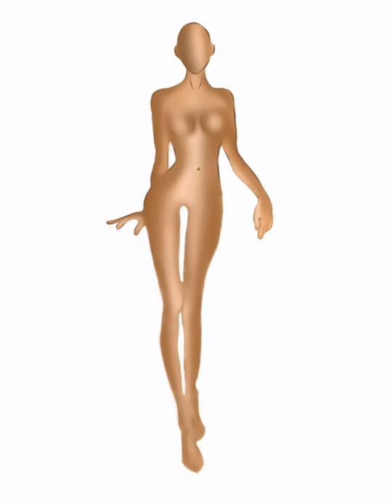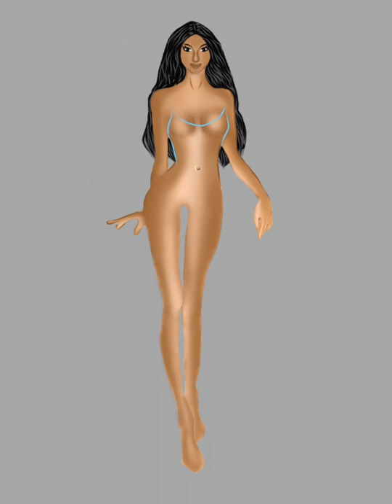วาดชุดแต่งงานEp.1ไข่มุกแห่งท้องทะเล By Ds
การวาดรูป​เป็น​ศิลปะ​ช​นิดหนึ่ง​ที่​ช่วย​เสริมสร้าง​การ​จินตนาการ​และ​ความคิด​สร้างสรรค์​อีก​ทั้ง​ยัง​ช่วย​ให้​เรา​คลายเครียด​และฝึกสมาธิ​เป็นต้น
🧵 วาดชุดแต่งงาน Ep.1ไข่มุกแห่งท้องทะเล

วาดโดย​ ไอบิ​ส​เพนท์​ X

🥰สงสัยอะไรให้คอมเม้นท์ใต้วิดีโอนี้นะคะ❤️

ช่องทาง​การติ​ด​ตาม​เพิ่ม​เ​ติ​มได้ที่​เพจ​
Duang​ Ds
สามารถ​เข้าไป​ดู​รูป​ได้ที่​ IG evebingdress​